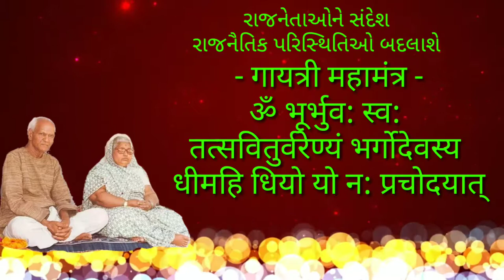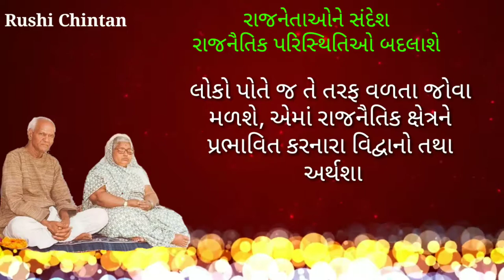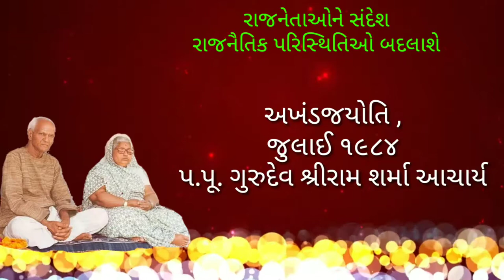રાજનૈતિક પરિસ્થિતિઓ બદલાશે